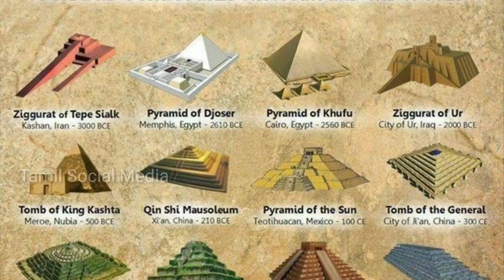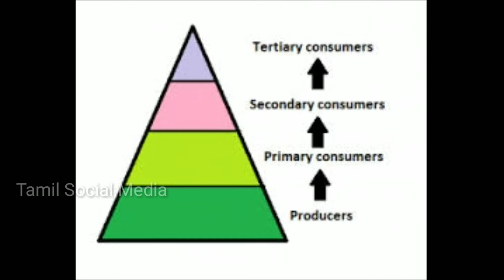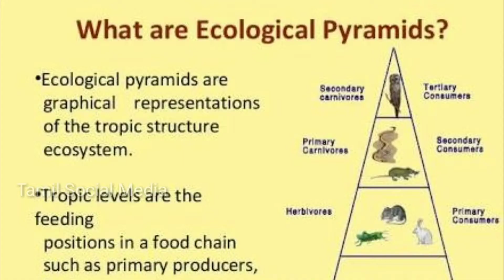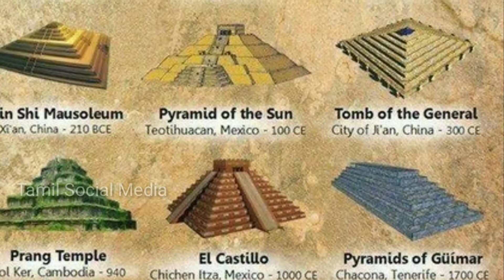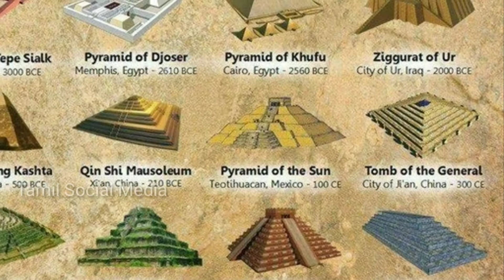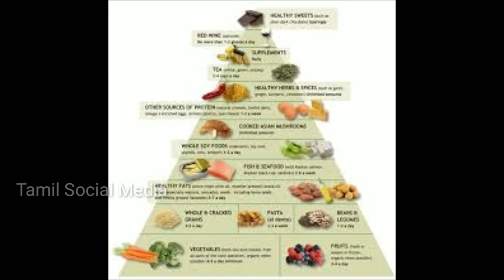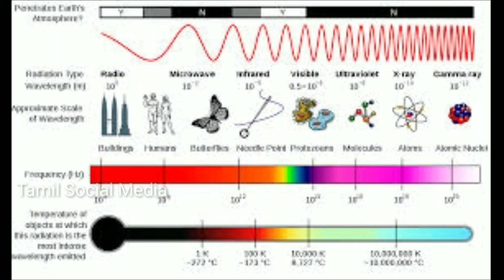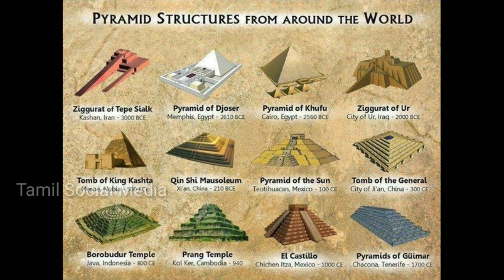Russian Pyramid Research | Hidden secret exposed could change the world | Explained in Tamil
Russian Pyramid Research | Ancient Pyramids controls energy flow around earth | Ancient pyramid and temples history | How pyramids and temples control energy in atmosphere,science behind pyramids and temples | Explained in Tamil | தமிழ்